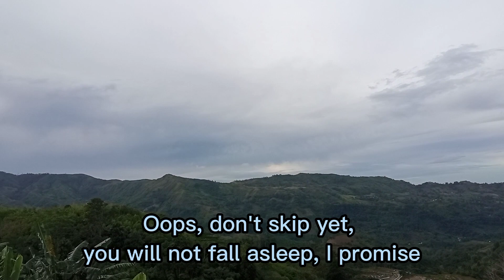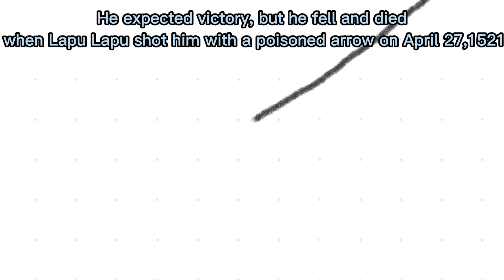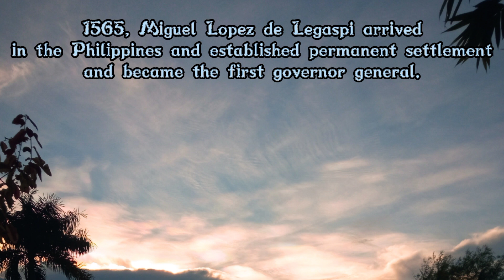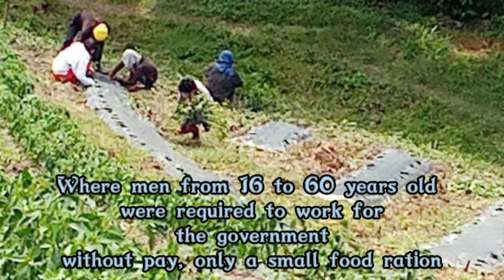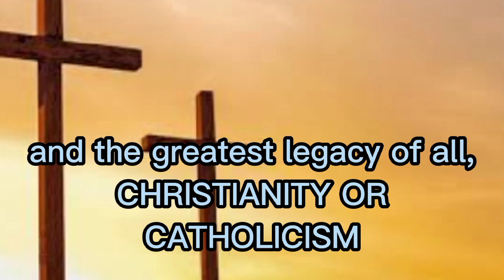THE GREATEST LEGACY OF SPAIN IN THE PHILIPPINES